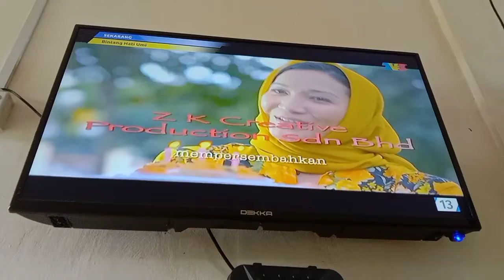Bintang Hati Umi TV3 Intro